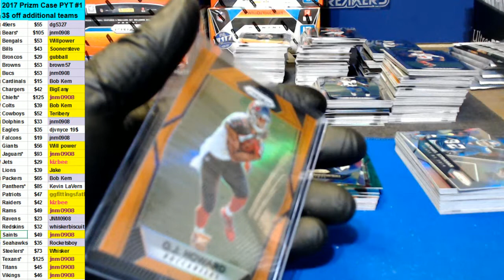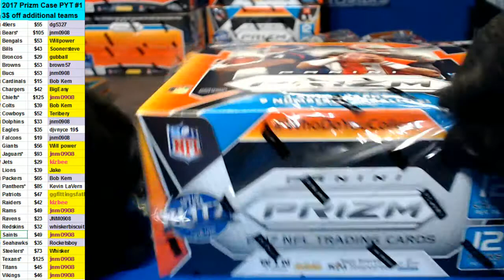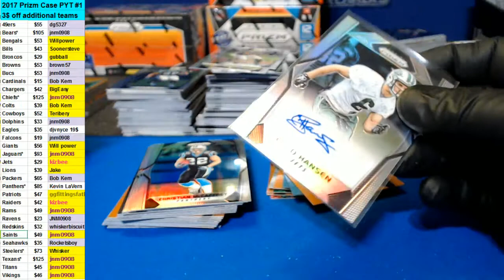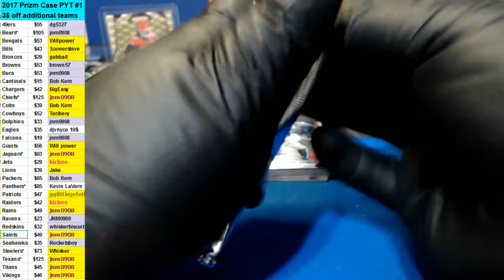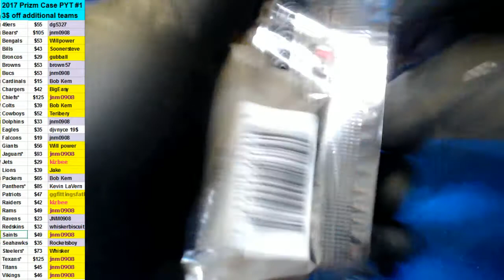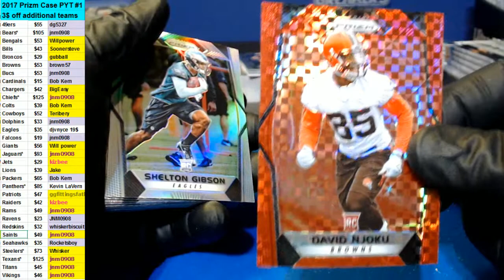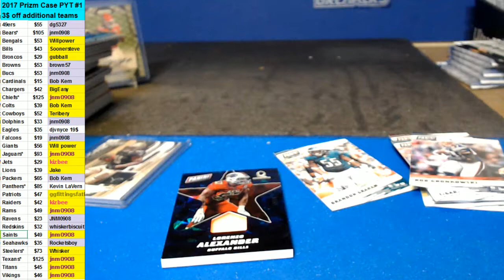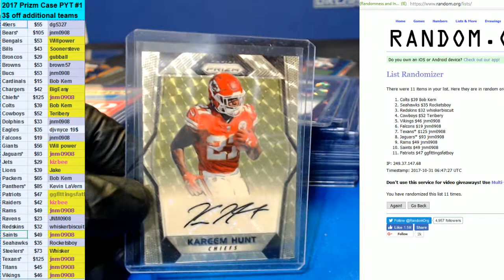10/30/2017 2017 Prizm Case Break #1 Resume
Technical problems, force me to restart